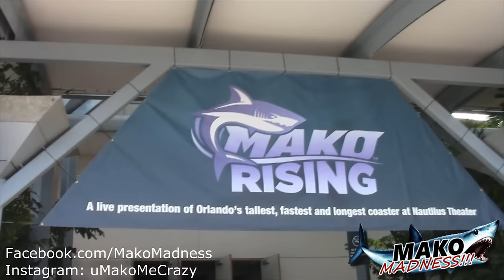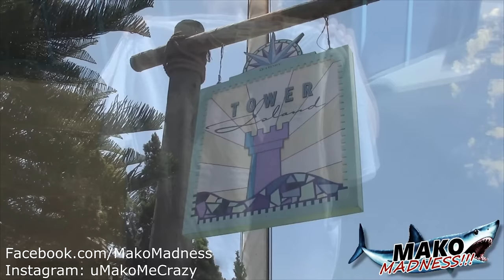SeaWorld Orlando Mako Construction Update 4.4.16 OPENING DATE REVEAL, POV, SECRETS, SHOWS & MORE!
We finally learned today that the official opening for SeaWorld Orlando's newest coaster will June 10th! That's not all...a BRAND NEW show called Mako Rising is now playing at the park, giving out all sorts of new secret details and we filmed the whole thing for you! There's a TON of work going on at the construction site, as crews are racing to make the date and we also finally have merchandise for Mako.  Be sure to watch to whole video so you don't miss out on any of the newly released information!